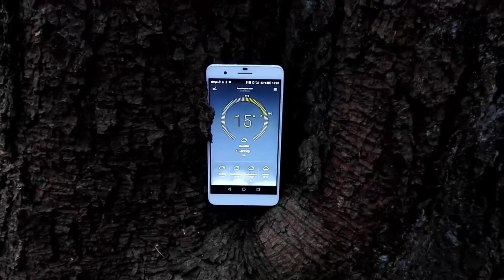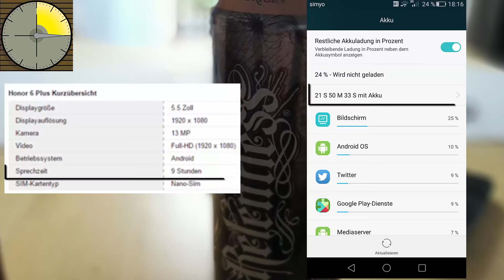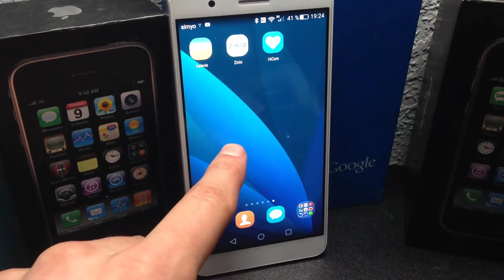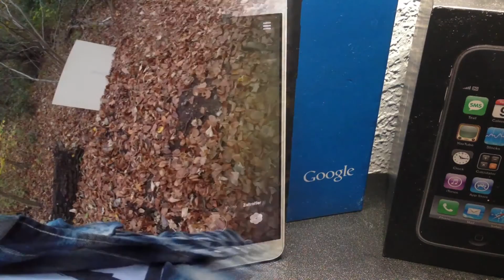Honor 6 Plus 60 Sekunden Review | Zielgruppe | Alternative | Teil 1/3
Social Media!

* Alle durch Partnerlinks erzielten Verdienste fließen zu 100% in den Kanal und werden Unter anderem für neues Equipment und weiteres Videomaterial genutzt.